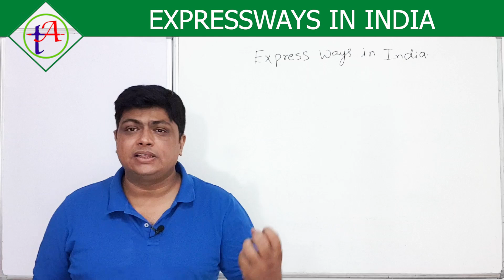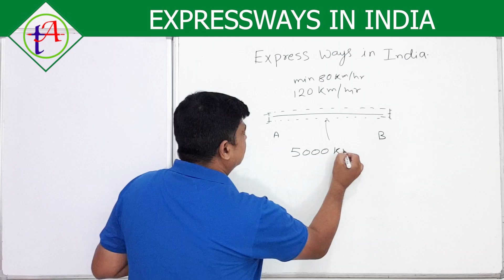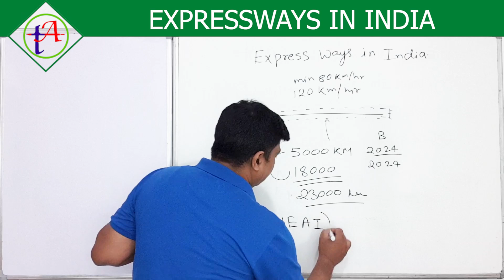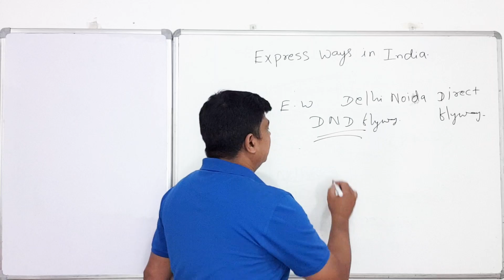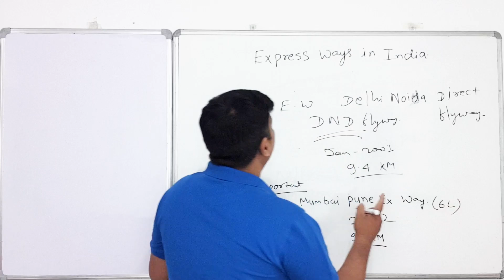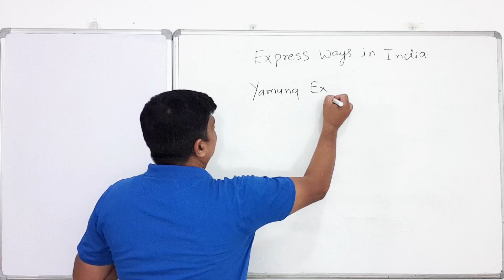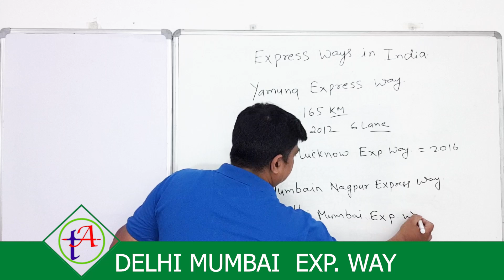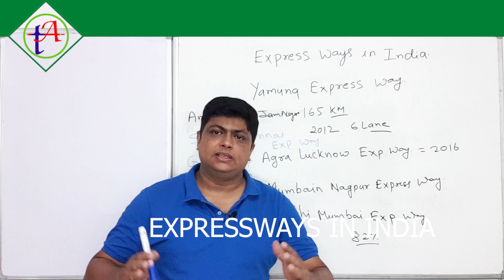Concepts - Upcoming Expressways in India That Will Make India No.1 in Road Network in the World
In this video, we explore the vibrant and diverse express ways in India that connect cities, towns, and rural areas. From the bustling highways of the Golden Quadrilateral to the scenic routes of the Northeast, we highlight the engineering marvels, the cultural significance, and the daily life along these expressways. Join us as we take a journey through India’s vast landscapes, showcasing the modern infrastructure that plays a crucial role in the country's growth and connectivity.
Expressways of india map,
Total expressway in India by 2025,
Expressways of india upsc,
List of expressways of india
How many expressways of india,
Longest expressway in India,
First expressway in India,
26 green Expressway list,